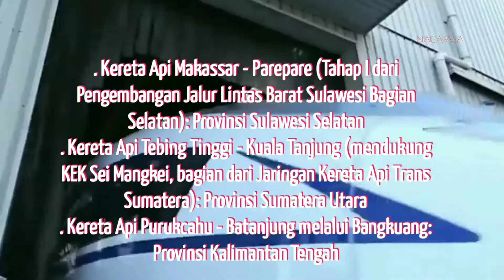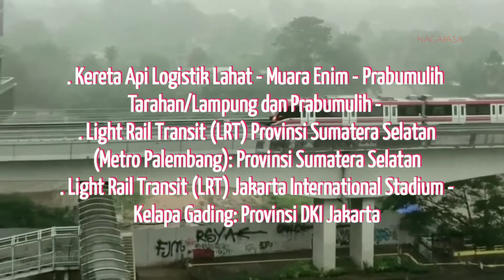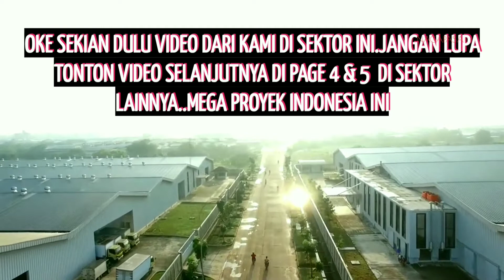DAFTAR MEGA PROYEK INDONESIA 2020-2024 PAGE 3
@naga pasa

Hello sahabat nagapasa..
Terima kasih telah berkunjung ke channel kami.semoga diberikan kesehatan ditiap waktunya..amin
Karena NAGAPASA akan setia membuat video2 terbaik buat permirsa,

Terima kasih (NAGAPASA)

Descripsi :

mega proyek indonesia page 3